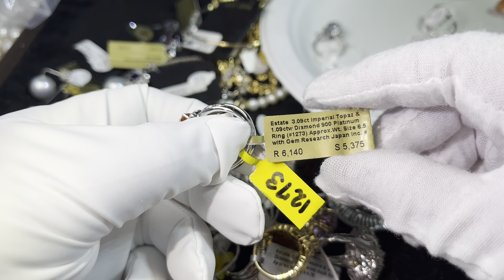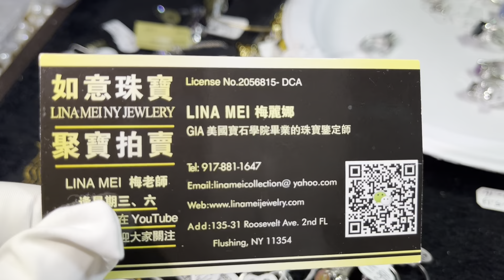宝石 货好价好